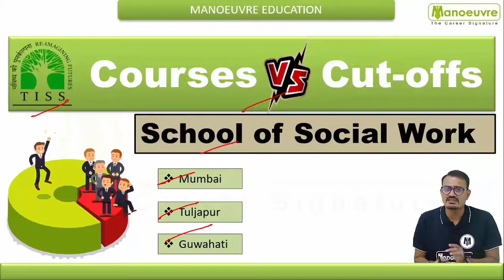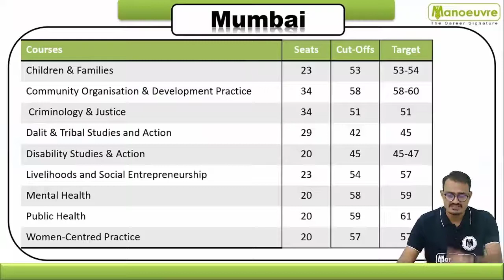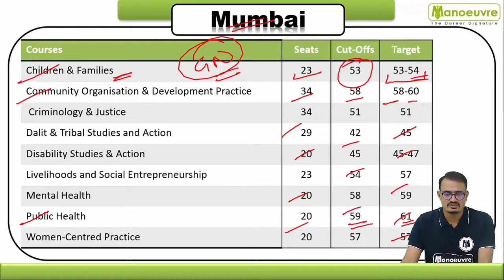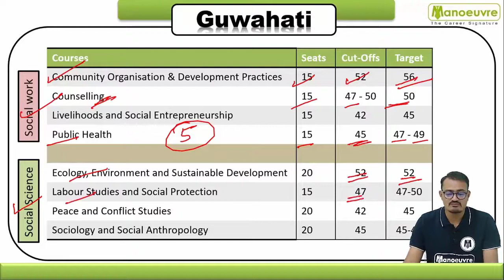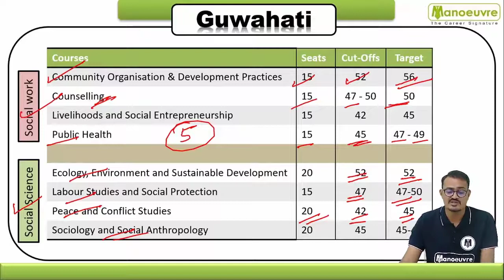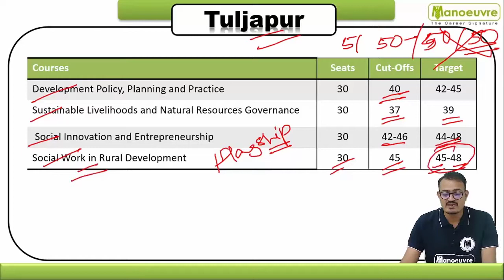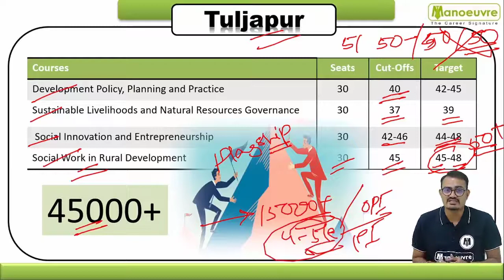TISSNET COURSES VS CUT OFF's - SCHOOL OF SOCIAL WORK & SOCIAL SCIENCE - MUMBAI | TULJAPUR | GUWAHATI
Call/Whatsapp on :
Manoeuvre Education

Manoeuvre Education